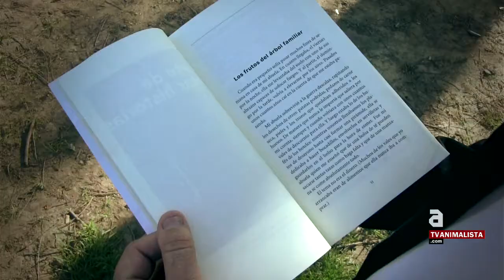Dia del llibre: "Comer animales" de Jonathan Safran Foer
El escritor y activista Julio Ortega Fraile nos recomienda el libro "Comer animales" de Jonathan Safran Foer